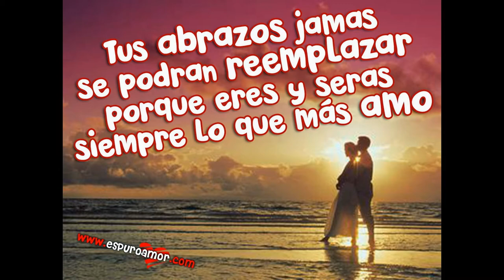Te amo muxo